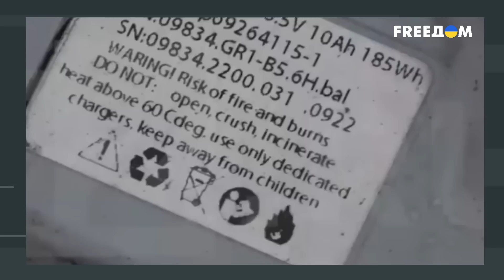Белгородский РЕЙД ПЕРЕВЕРНЕТ ВСЕ: шокирующая правда О "БНР"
Григорий Герман вместе с российским оппозиционным политиком Ильей Пономаревым и украинским политологом Борисом Тизенгаузеном обсудили, зачем российским повстанцам нужен был рейд в Белгородской области и приведет ли он к чисткам в российской власти и дадут ли мужикам в приграничных областях РФ оружение.

00:00:00 - Начало видео
00:03:00 - Почему никакой реакции от Кремля не было?
00:10:25 - Дейтвительно ли руководство РФ не ожидало, что такое может произойти?
00:12:12 - Будет ли какая-то чистка среди высшего руководства РФ?
00:14:17 - Смогут ли пропагандисты использовать белгородский инцидент для поднятия военного настроения в РФ?
00:17:47 - Как ВСУ могут использовать заход РДК на территорию России?
00:20:24 - Насколько события в Белгородской области могут приблизить свержение власти Путина?
00:23:10 - Кто может взять на себя финансирование будущей “БНР”?
00:27:10 - Как будут развиваться события в приграничных областях?